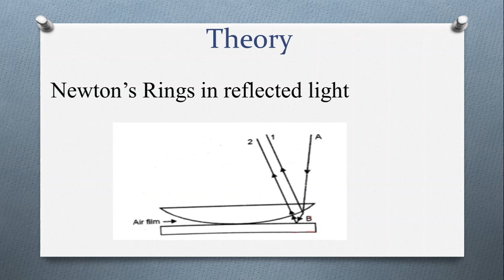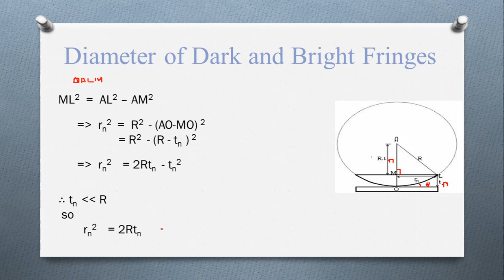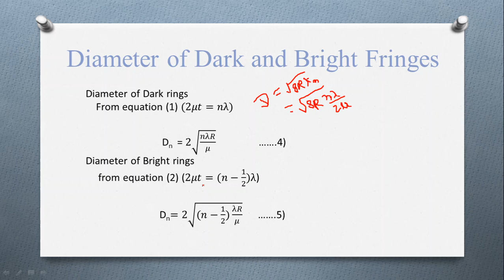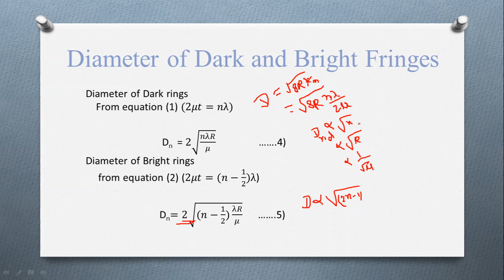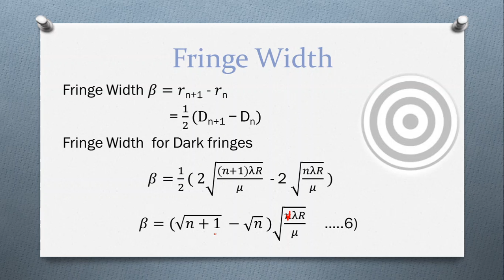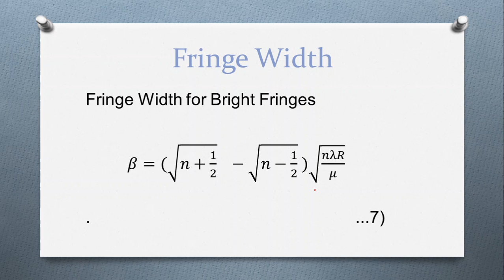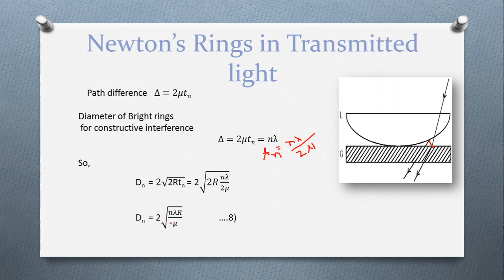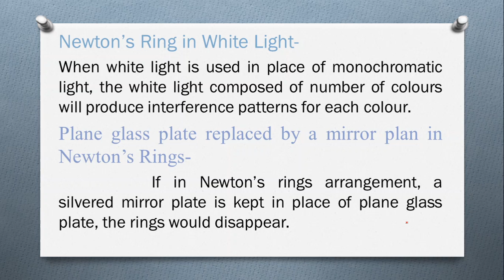Newton's Rings (Part-II) For B.Sc 2nd year By Assistant Professor Vinita Mirdha